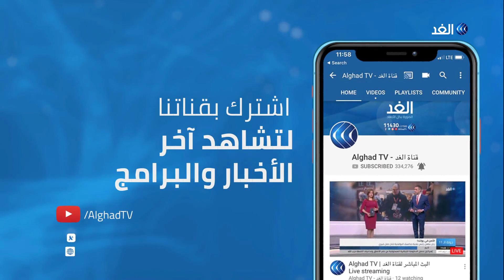بعد فشل جولة المباحثات التركية الروسية في أنقرة .. ما هي السيناريوهات المقبلة في إدلب؟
قالت وزارة الخارجية التركية إن أنقرة بحثت مع الوفد_الروسي الخطوات التي يمكن اتخاذها على الأرض لتحقيق وقف إطلاق النار في إدلب السورية ، وقالت أنقرة بعد انتهاء الاجتماعات مع الوفد الروسي في أنقرة بأنها أبلغت بضرورة وقف إطلاق فوري للنار في إدلب، وتطبيق كامل لاتفاق سوتشي... وأفاد التلفزيون الروسي أن خبراء عسكريين أتراك في محافظة إدلب السورية يستخدمون صواريخ محمولة على الكتف في محاولة لإسقاط طائرات حربية روسية وسورية... المزيد من التفاصيل يتحدث من موسكو أديب السيد المحلل السياسي، مع محمد المغربي، عبر الفقرة الإخبارية.